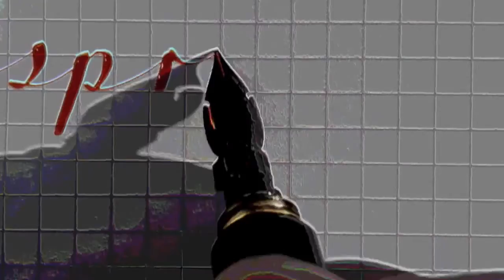fountain pen & guitar